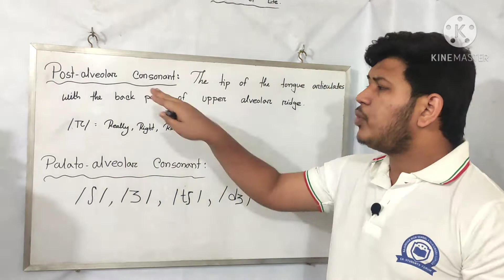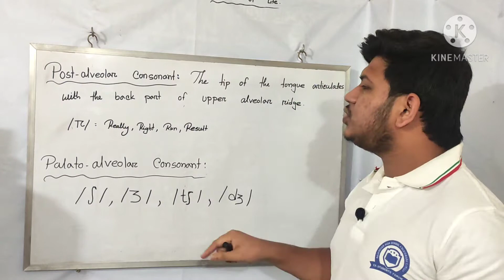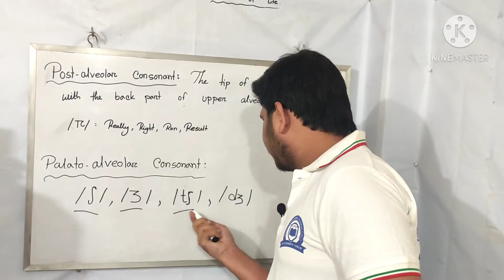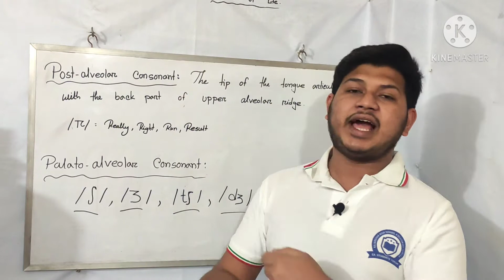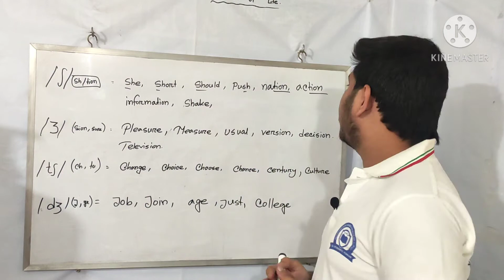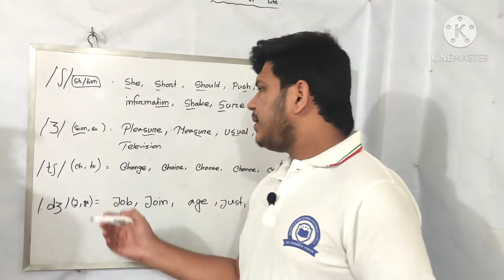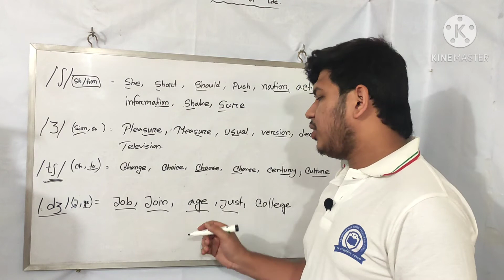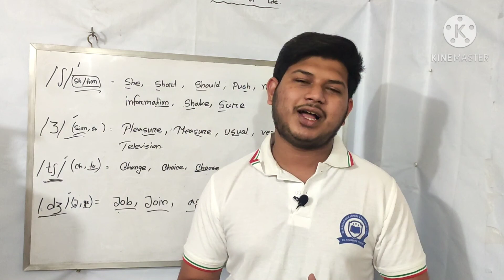Post-alveolar and Palato-alveolar consonant sounds in English